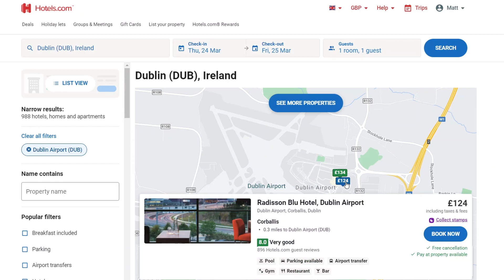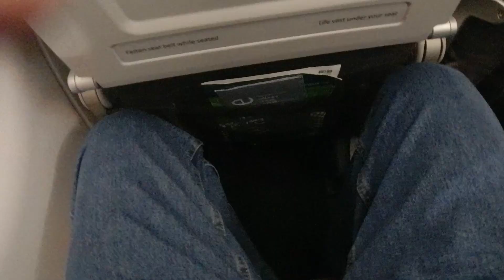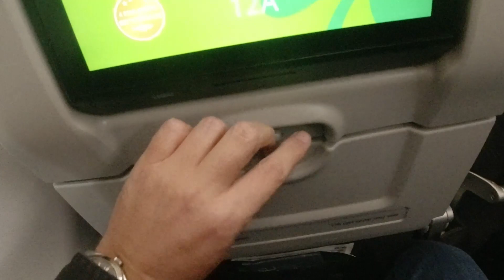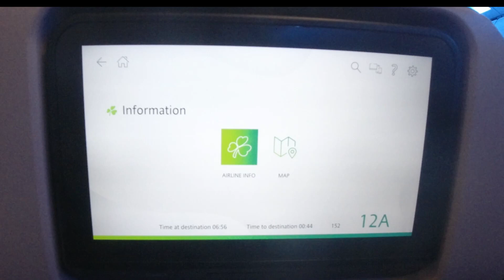Flight Review - AER LINGUS Dublin to London. Airbus A321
Here is my flight review of my trip on Aer Lingus from Dublin to London on their Airbus A321. This was the first leg of my Ex-EU trip with Virgin Atlantic and connected with the Virgin flight I recently reviewed to New York JFK.

Despite buying a business class ticket, this flight booked into economy class with Aer Lingus. Was that because of Virgin's system shortcomings, or because Aer Lingus doesn't sell a business class on this flight? Even though the A321 we flew on had a very exciting business class cabin?

Did I manage to break my way in to business class? And what unusual announcement did the crew make which jeopardised the whole video?  Tune in to find out...

⏰ Timestamps:
0:00 - Intro
1:49 - Dublin Airport
3:51 - The Flight
8:02 - Wrapping Up